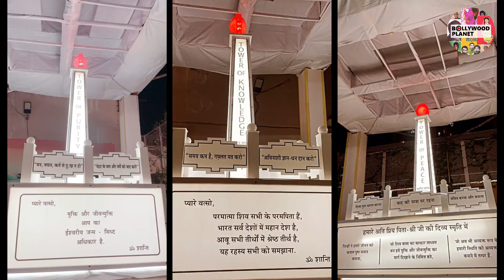Shehnaaz की कामयाबी पर रीटा माँ ऐसे मनाती है जश्न !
Bollywood Planet ( BP ) : Reeta Maa Celebrates Shehnaaz Gill's Success In This Way Watch Video